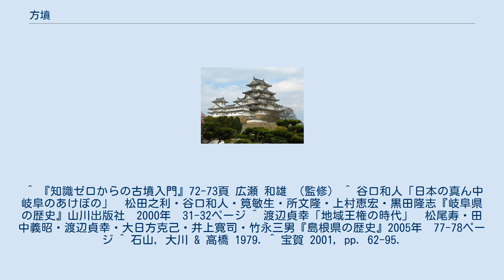方墳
方墳（ほうふん）は、墳丘の平面形が方形になる古墳のことで、古墳時代の全期間にわたって円墳についで数多く築かれている。
 古墳時代初頭ないし前期に築かれるものは、弥生時代の大和風の方形周溝墓や出雲風の四隅突出型墳丘墓の延長と考えられ、性格自体もほとんど変わらないとみなされているが、最近は、前方後円墳や土師器出現の時期を画期として、「方墳」の一種とみなされている。
そのため「前期群集墳」という造語まで発生している。
弥生時代の四隅突出型墳丘墓は、すでに古墳時代に作られる技術が多様に用いられていることから、古代出雲の技術を物語る。
 前期方墳の代表例は、島根県安来市の大成古墳、造山古墳（1辺60m）が全国最大の規模を誇る。
方墳は出雲に集中しており、前方後方墳の魁もみられる。
比較的小型のものが多いが、前方後円墳の築造が停止する7世紀には有力者の古墳の墳形に採用されている。
 例としては現在、用明天皇陵に指定されている大阪春日向山古墳（辺長63m×60m）や、推古天皇陵に指定されている山田高塚古墳（辺長63m×56m）、蘇我馬子の墓と考えられている石舞台古墳（上円下方墳との説あり）、千葉県の龍角寺岩屋古墳（辺長80m、高さ13m）などがある。
6世紀末に築造された巨大方墳、赤坂天王山古墳（桜井市倉橋、東西45.5メートル、南北42.2メートル、高さ約9.1メートル）を、崇峻陵とする森浩一の説が有力視されている。
 大きさでは、奈良県の桝山古墳が全国1位で、千葉県の龍角寺岩屋古墳（一辺約78メートル）が第2位である。
 ^ 『知識ゼロからの古墳入門』72-73頁 広瀬 和雄 （監修） ^ 谷口和人「日本の真ん中岐阜のあけぼの」　松田之利・谷口和人・筧敏生・所文隆・上村恵宏・黒田隆志『岐阜県の歴史』山川出版社　2000年　31-32ページ ^ 渡辺貞幸「地域王権の時代」　松尾寿・田中義昭・渡辺貞幸・大日方克己・井上寛司・竹永三男『島根県の歴史』2005年　77-78ページ ^ 石山, 大川 & 高橋 1979. ^ 宝賀 2001, pp. 62-95.